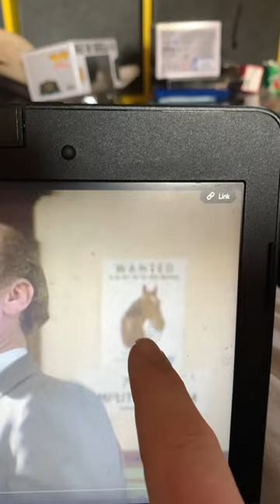Funny Easter Egg in DEATH WISH 3